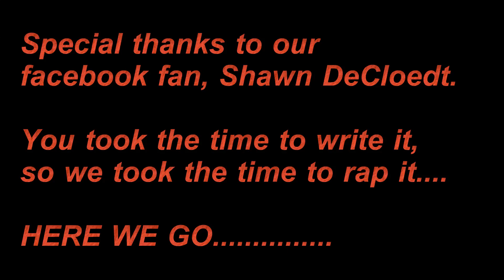Jingle Bells "Repo Man"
Matt and Froy rapping their version of Jingle Bells